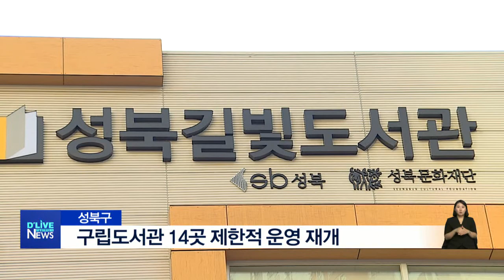[성북] 성북구립도서관 14곳 제한적 운영 재개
성북구
구립 도서관 열네 곳이
운영을 다시 시작했습니다.

운영시간은
평일과 주말 상관없이
오전 9시부터 오후 6시까지며,

성북정보도서관과 아리랑도서관
두 곳만
평일 오후 8시까지 운영합니다.

도서대출 등 제공 서비스는
각 도서관마다
다르게 적용됩니다.